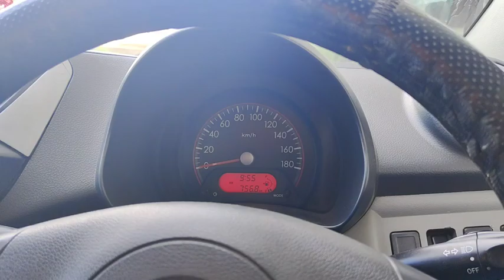Munbai To Shirdi Via Nashik & Bhimashankar Via Sangamner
Mumbai to Shirdi Via Nashik And Bhimashankar Via Sangamner

Trip Date 13 Oct 2024
Total KM 730
Car Maruti A Star CNG

Rate 500 for 2

Bhimashankar Stay
BHIMASHANKAR Home stay ST Stand Bhimashankar
Rate 1500 for 2